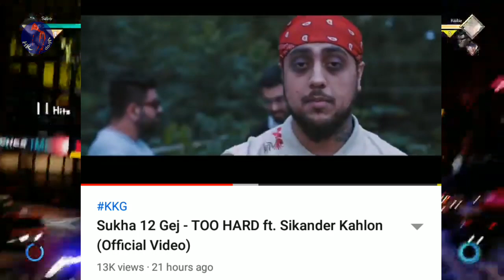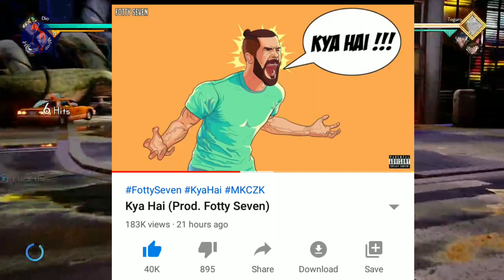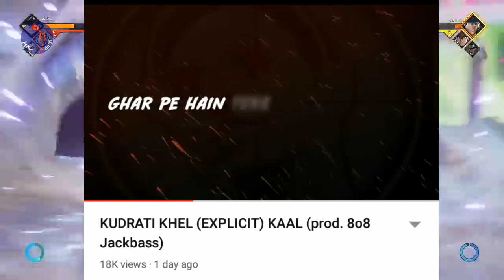Diss For Talha Anjum And Talhah Yunus | Ikka React | Sadak Raamix Release Soon | King Surprise !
Ikka diss for kdm | diss for talha anjum and yunus | sadak raamix release soon | fotty seven kya hai track | king upcoming songs !

ikka diss for talha anjum
ikka diss for talhah yunus
sadak raamix release soon
king upcoming songs
fotty seven kya hai track
talhah yunus diss for ikka
j hind on ikka vs yunus
j hind on ikka vs talhah yunus
j hind react on ikka vs yunus
j hind about ikka vs yunus
emiway antophill
kaambhaari about krsna
king new song trending
spidy j new song
ikka vs talhah yunus
ikka reply to yunus
ikka and talhah yunus
ikka on talha yunus
sikander kahlon on ikka and yunus
nazz new song
agsy new song
emiway record
ikka vs yunus
bohemia song not released
king album
bohemia upcoming songs
bohemia reply to ikka and raftaar
sidhu moosewala new song
muhfaad again on raftaar
bohemia youtube channel back
g one on honey singh
g one says honey singh is best
emiway firse machayenge remix
divine bandana gang
ikka diss for bohemia
ikka diss for kdm
g one reply to bohemia
g one vs kdm
g one and kdm drama
Ikka reply to kdm
raftaar diss for muhfaad
raftaar diss for emiway
krsna on muhfaad
raftaar reply to muhfaad diss
raftaar comment on muhfaad diss
raftaar reply to muhfaad instagram live
raftaar on muhfaad diss
emiway bantai support muhfaad
emiway support muhfaad
emiway share muhfaad track
raftaar comment on muhfaad diss track
raftaar reacts on muhfaad diss
honey singh on bohemia
lil golu diss for kdm
lil golu new song
ikka diss j hind
honey singh next song
j hind again on ikka
lil golu diss kdm
lil golu diss for bohemia
lil holy diss for j hind
raftaar and badshah collab
badshah and raftaar collab
j hind about badshah
j hind poke badshah
ikka diss for j hind
j hind diss track for ikka
j hind diss ikka
ikka again reply to j hind
ikka reply to j hind
emiway on j hind
emiway reply to j hind
j hind again poke ikka
j hind again poke raftaar
mukktak diss for emiway
raftaar on j hind
ikka on j hind
bohemia poke ikka
bohemia poke raftaar
raga diss for bohemia
raga and ikka diss
raftaar exposed bohemia
bohemia exposed
raftaar vs bohemia
bohemia reply to raftaar
j hind reply to raftaar
muhfaad diss track for raftaar
raga diss for bohemia and j hind
raftaar unfollow bohemia
badshah unfollow bohemia
raftaar unfollow bohemia instagram
raftaar reply to bohemia
raftaar reply to j hind
raftaar reaction on ikka vs j hind
raftaar reacts on ikka vs bohemia
bohemia reply to ikka
bohemia diss for ikka
bohemia reacts on ikka live
bohemia reply to ikka live
ikka live reply to bohemia
jaihind reply to ikka
ikka live
ikka reply to bohemia
lil golu reply to bohemia
lil golu live
badshah songs
honey and raftaar collab
honey singh about raftaar
muhfaad vs raftaar
raftaar and muhfaad live
emiway bantai